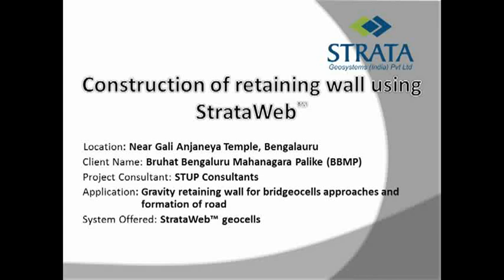Construction of retaining wall for approaches and roads